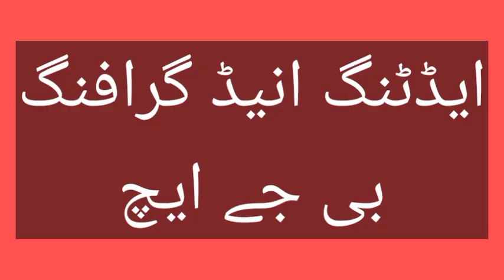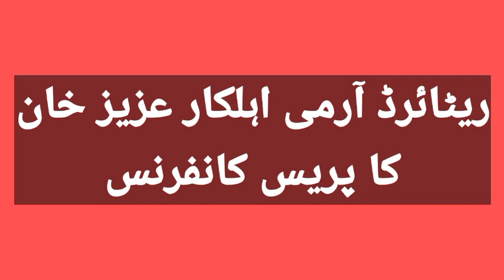8th may 2022/Aziz kham Press conference/report by Bakhtullah Jan Hasrat/from Shergarh/